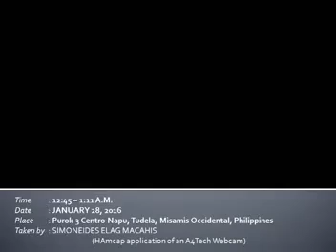Until now I didn't know what is it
After this footage I slept 1 month straight of overnight recording, armed with samurai and it never hapoened again. This has been posted on my FB since January 28, 2016. The original footage is more than 1 hour, I just cut the scene where it occurred. Because of this I am fascinated to record overnight videos of my backyard and hope to capture again strange footage like this and share online. I hope to record strange backyard night scene soon. Gonna buy a good quality CCTV for this one is only taken with my A4 Tech webcam clipped on a window jalousie while attached to my desktop and programmed recording while I was sleeping that is why it has no sound. It's done after last night's gore incident with our puppies outside.